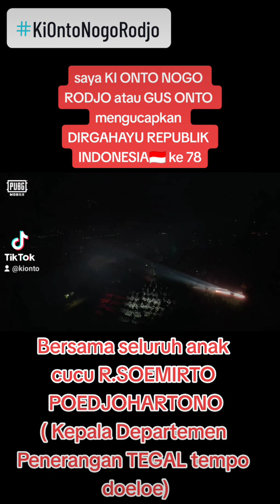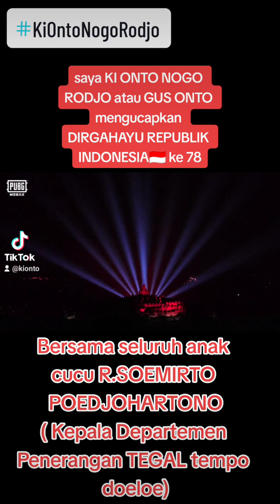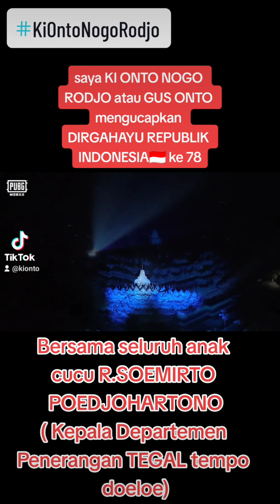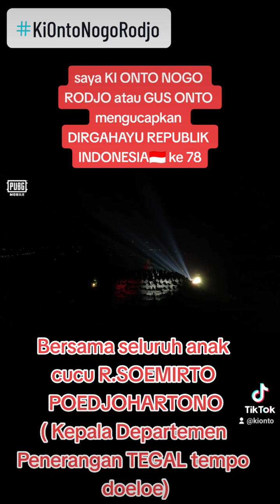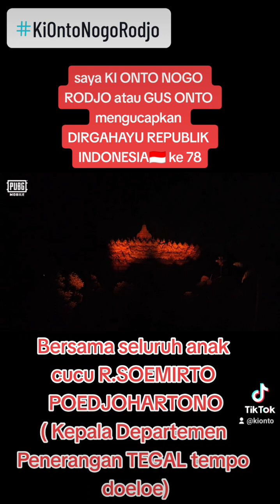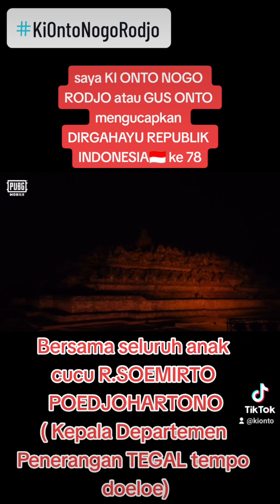DIRGAHAYU REPUBLIK INDONESIA🇮🇩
Video dari KI ONTO NR ( Nogo Rodjo?)